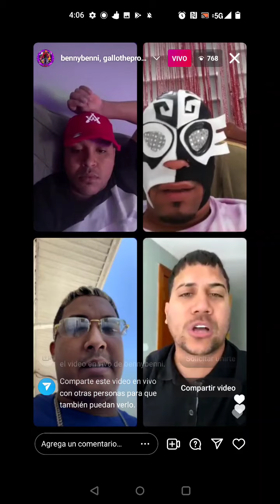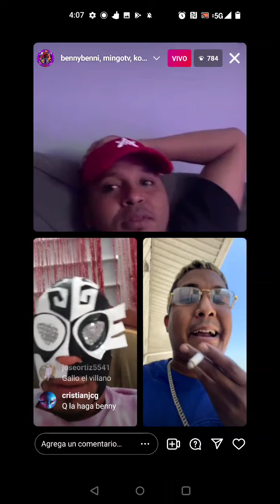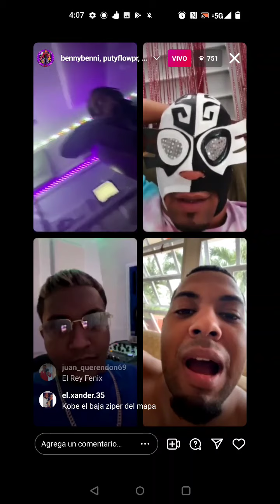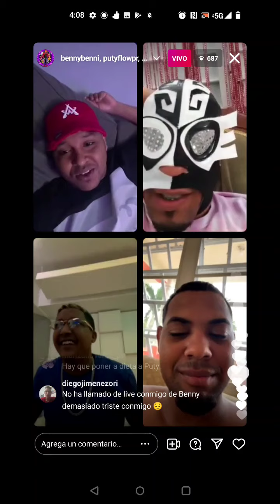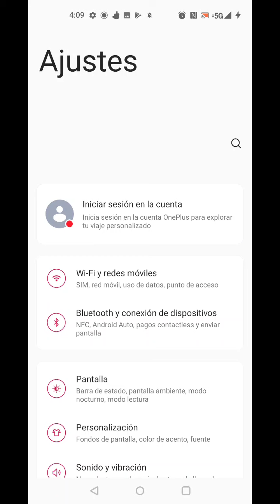🔥 GALLO THE PRODUCER | ESTOY A OTRO NIVEL | BENITO SANTANA PREPARATE EN BENNY LIVE